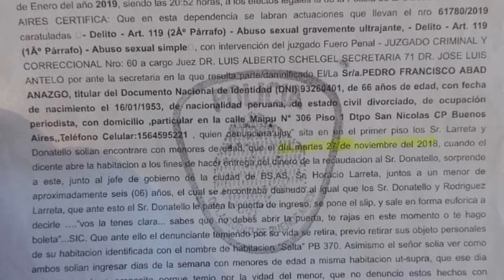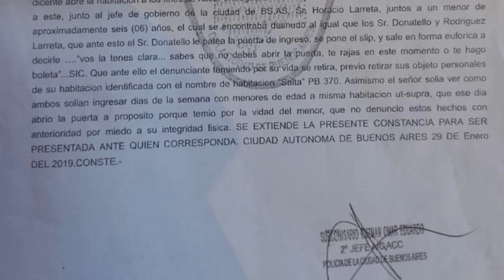ESCANDALOSO. LARRETA ACUSADO POR ABUSO SEXUAL GRAVEMENTE ULTRAJANTE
Un periodista de origen peruano llamado Pedro Francisco Abad Añazgo radicó una denuncia contra el jefe de Gobierno porteño en el juzgado Criminal y Correccional número 60, a cargo del juez Luis Alberto Schegel. En la misma, afirma que lo habría encontrado con otro hombre, desnudos, junto a un menor de alrededor de los seis años de edad.
El episodio habría sido en un departamento privado y se convierte en una durísima acusación contra Horacio Rodríguez Larreta. Según consta en el expediente, presentado el pasado 29 de enero, el hecho habría sucedido el martes 27 de noviembre de 2018, cuando Abad Añazgo subió al departamento privado del señor Donatello a “llevarle la recaudación” de un emprendimiento y lo encontró junto al jefe de Gobierno y un niño.
En el relato sostiene que Donatello, el propietario del departamento, apenas fue descubierto pateó la puerta, se colocó un slip y lo amenazó a los gritos: “Vos la tenés clara, sabés que no tenés que abrir la puerta. Te rajás en este momento o te hago boleta”. Pronto, el periodista tomó sus pertenencias y se fue del lugar.
Según el mismo denunciante, Rodríguez Larreta era un frecuente visitante del departamento privado, ingresando a la habitación llamada “Salta 370” y, además, sostuvo que aquella tarde temió por la vida del menor. La denuncia está radicada en el juzgado Criminal y Correccional número 60 y fue firmada por el subcomisario Omar Eduardo Guzmán.
 (Fuente: Agencia NOVA)